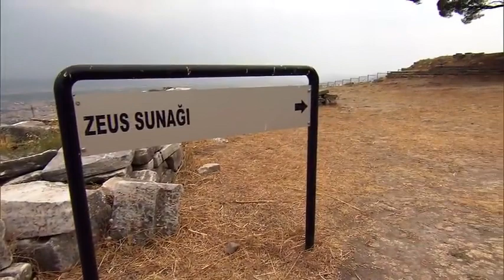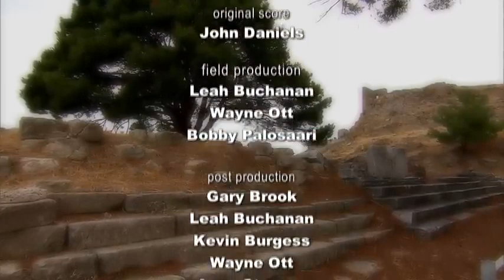Pergamum The 7 Churches of Revelation